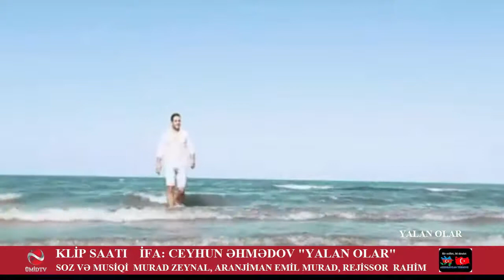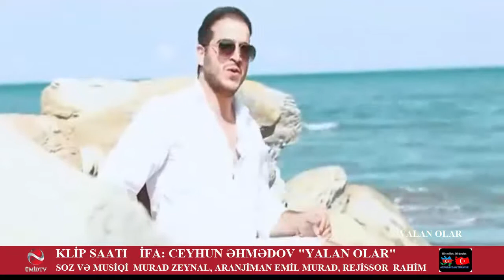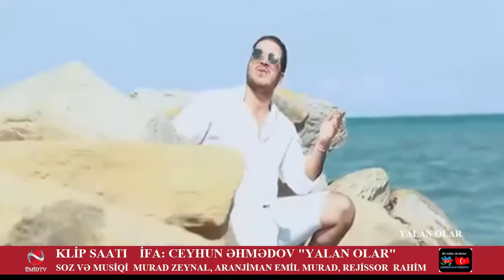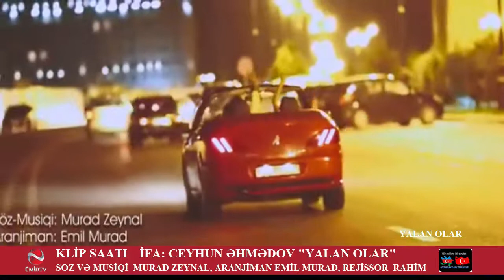GƏNC MÜĞƏNNİ CEYHUN ƏHMƏDOVUN "YALAN OLAR" KLİPİ İŞIQ ÜZÜ GÖRDÜ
QARŞILAŞDIĞINIZ HADİSƏLƏRİ ÇƏKİB BİZƏ GÖNDƏRİN.